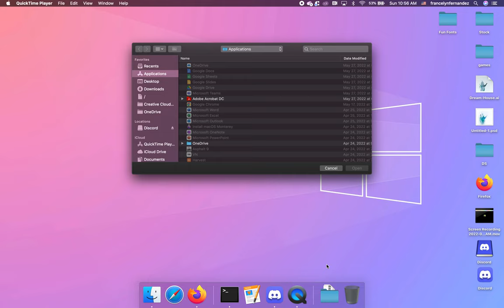desktop goose on my main mac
yea this guy is a real asshole lol, if you do not know admin pass, just go in terminal and type killall "Desktop Goose"
as long as you know how to kill it, your fine and you can do this safely on your main os.